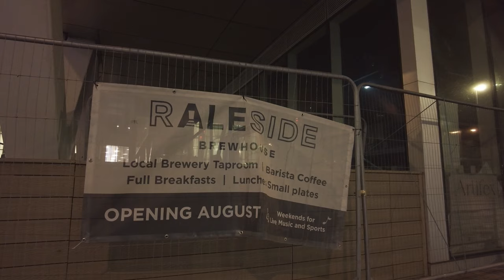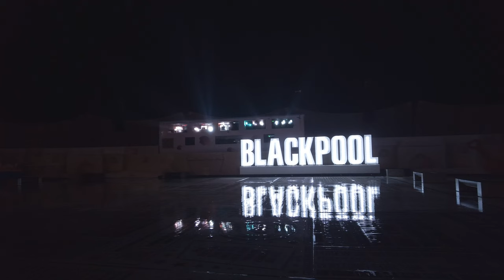Deserted Blackpool Wet Wednesday Evening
I take a wander around Blackpool town centre on a wet Wednesday evening in late September.